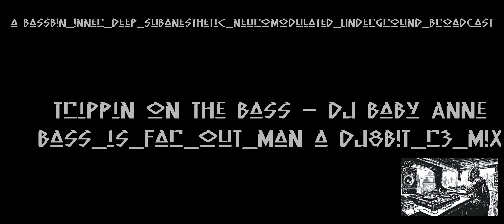Trippin on the Bass - DJ Baby Anne ( Bass_is_far_ouT_man a DJ8B!T_r3_m!X )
r3_M!x_d by DJ8B!T
a BassB!n_!nner_Deep_Subanesthetic_Neuromodulated_UnderGround_BroadCasT
 a DJ8B!T_r3_m!X
BassB!n_!nner_Deep_Subanesthetic_Neuromodulated_UnderGround_BroadCasT n2_Tha_Un_Know_n Discotheque  kinda rolls off the tongue don't it 😉
found a crate of tracks with unknown titles and artists.
Un_Know_n Disco_Theque a journey into unknown tracks with unknown artist, remixes unknown, titles unknown and many other tracks.